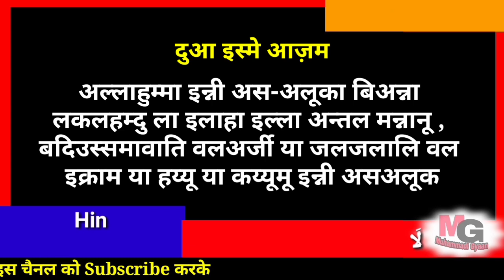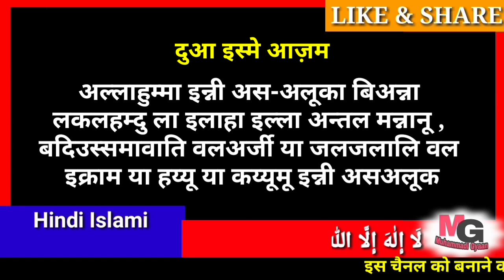isme azam ki dua in hindi | इस्मे आज़म | हर दुआ कुबूल होने की दुआ जिसे हुजूर ने कसम खाकर बताया ।